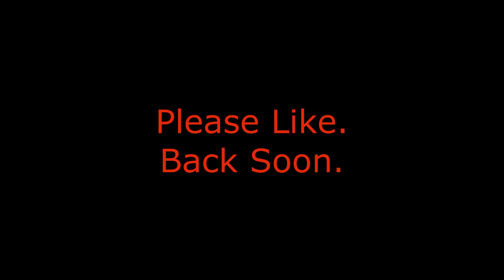Prof Snape. Part 1-The Steps I Took..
Going through the Harry Potter phase now.
Gotto come back and finish them all off.